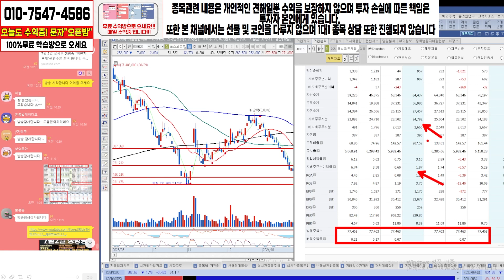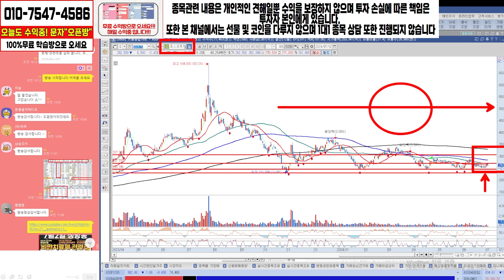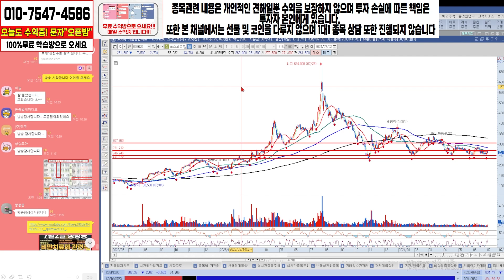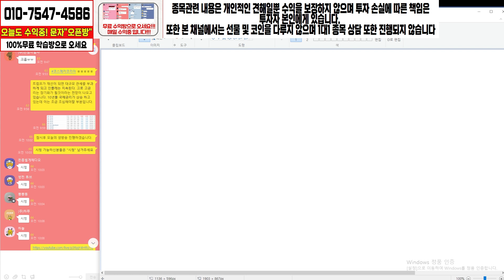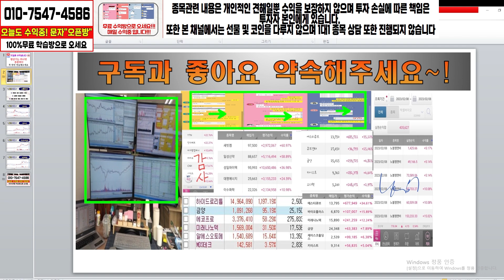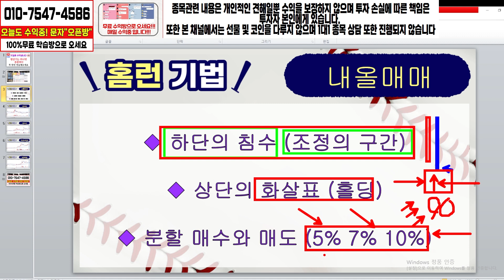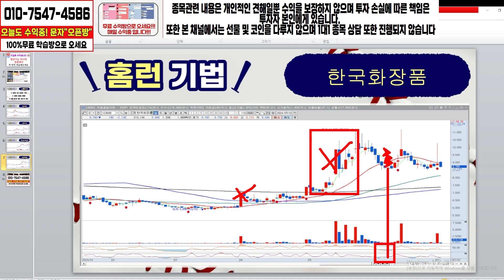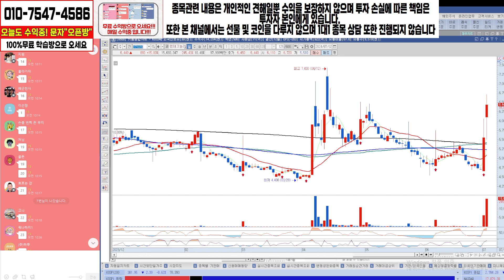[포스코퓨처엠] 모두가 보고 있는 단 한곳! 그곳을 세력도 보고 있다?! 과연 주가의 전망은?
학습방 입장 방법 및 보너스 원하시는 분께선

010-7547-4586 번으로 "오픈방" 보내주세요

주식은 학습이 병행되어야 합니다. 오셔서 공부하세요

100% 무료로 진행되며 리딩방이 아닌 공부방입니다.

-종목관련 내용은 개인적인 견해일뿐 수익을 보장하지 않으며
투자 손실에 따른 책임은 투자자 본인에게 있습니다.-